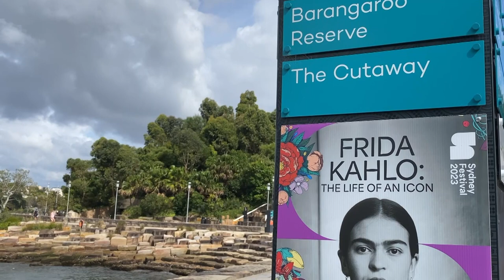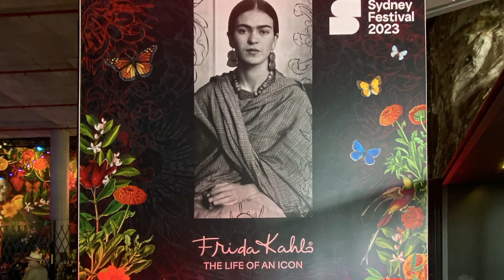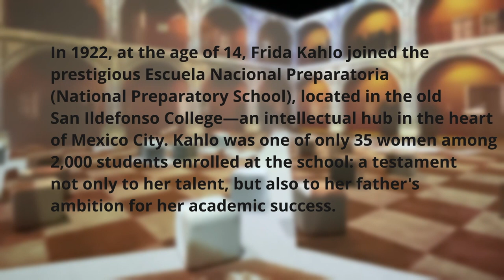Frida Cahlo part 1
The life of an icon